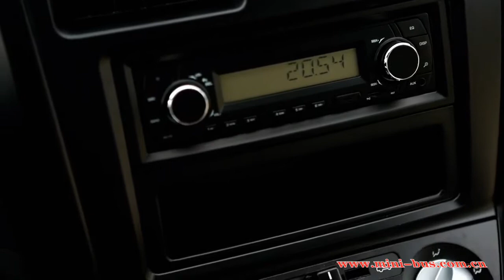Minibus UK - EV Minibus - Service Minibus - KINGSTAR Minibus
For more minibus manufacturer information, please refer to our For more details of Minibus UK - EV Minibus - Service Minibus - KINGSTAR Minibus, please kindly refer

Para obtener más información sobre el fabricante del minibús, consulte nuestro sitio web Para más detalles de Minibus UK - EV Minibus - Service Minibus - KINGSTAR Minibus, por favor, consulte amablemente